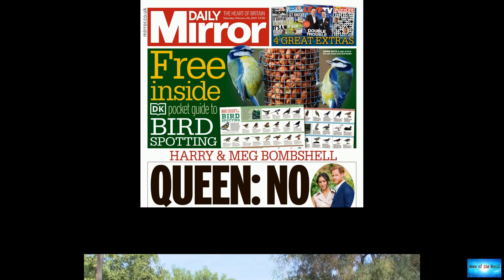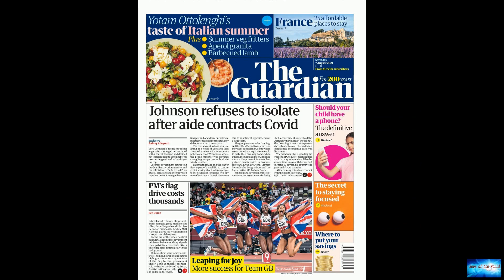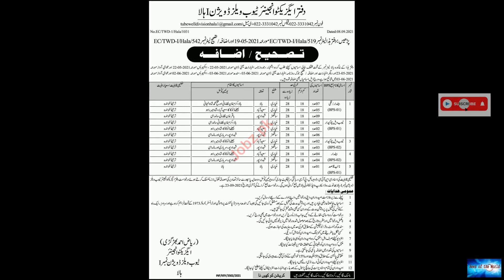Mike Pence's incredible journey to curry favor with Trumpers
News of the world: Mike Pence's incredible journey to curry favor with Trumpers. 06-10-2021

Mike Pence's incredible journey to curry favor with TrumpersBut now, eight months later, Pence is indignant about how much coverage media is giving the people who came for him at the Capitol and suggested that the goal of the coverage is to tarnish the reputations of the millions of people supporting Trump. As for the former President, adds Pence, "We parted amicably." In fact, he says they have spoken at least a dozen times since their administration ended with Biden's swearing-in on January 20

capitalism. confusion-1.